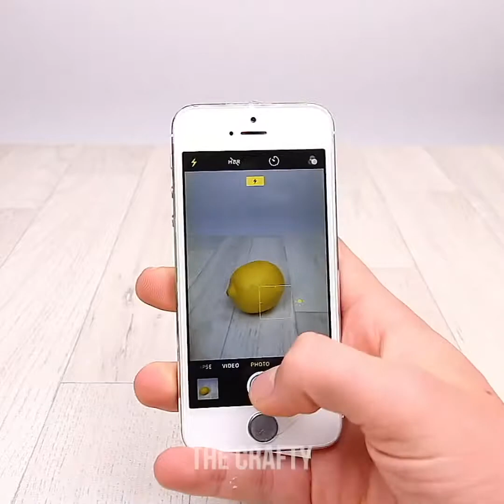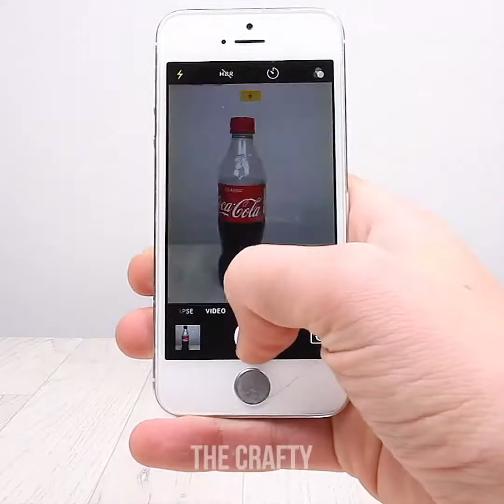LOS MEJORES TRUCOS PARA TUS GADGETS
¡Aquí hay algunos trucos geniales de bricolaje y manualidades de 5 minutos para tu tecnología y gadgets! ¡De maneras de salvar una pantalla de teléfono rota o sucia también tiene cómo arreglar un teléfono con daños por agua usando arroz!

MARCAS DE TIEMPO:
00:03 limo de limpieza del teclado de bricolaje
01:37 Repare el cable del teléfono con pegamento caliente
03:58 Cargador de teléfono Bendy con secador de cabello.
05:38 Filtro de fotos de la cámara del teléfono DIY

ElArtisano es el mejor canal de YouTube para bricolaje, manualidades, consejos y sorprendentes hacks de vida!